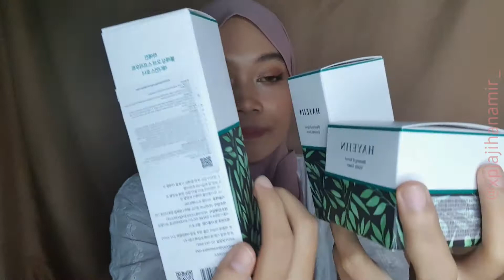Review hayejin blessing of sprout || indonesia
Hayoo Siapa yang penasaran sama produk iniiiii.
Botol nya kaca terkesa mewah walupun rentan pecah saat jatuh

Jujur aku Seneng banget dan sangat tertarik buat cobain Skincare ini. Dan ternyata hasil nya emng epik di kulit aku 😭 Selain itu aku paling suka tekstur produknya dan mereka tuh mikirin apakah konsumen bakal susah atau enggak ngambil sebuah produknya (bentuk pipet serum), terus mikirin penyekat lubang toner supaya gak tabur2 airnya dan sebagainya.

Nah buat kalian yang mau coba mini produknya bisa beli di

Dan terimakasih untuk @hayejin_indonesia udh kasih kesempatan aku untuk cobain produk kalian.